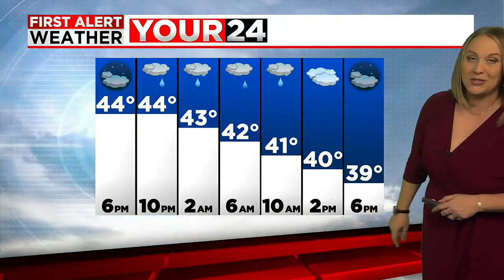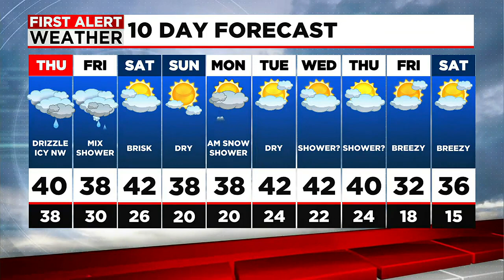Janna's Thursday Forecast